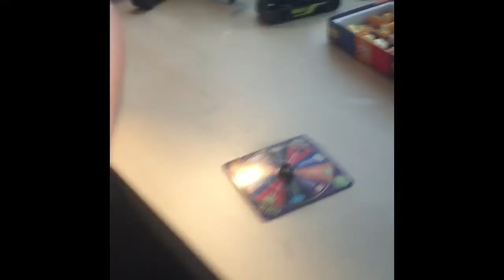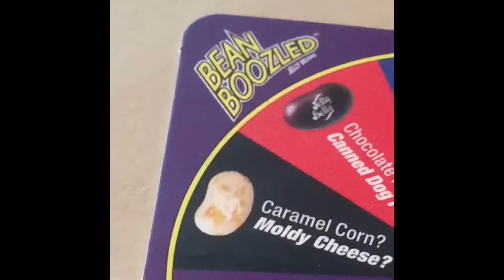Bean Boozled Challenge!!